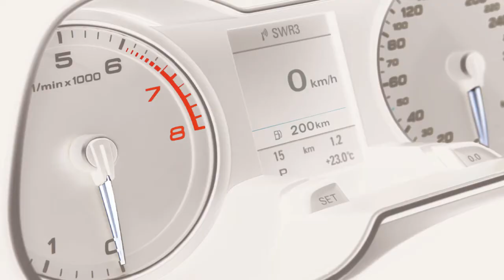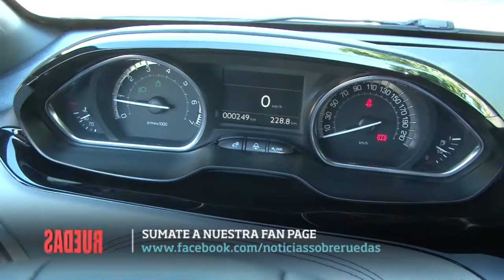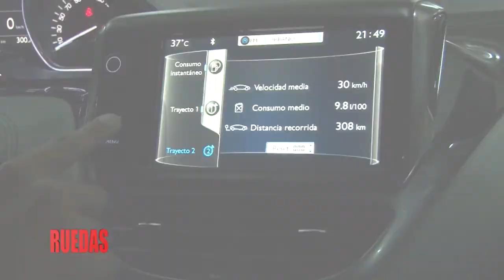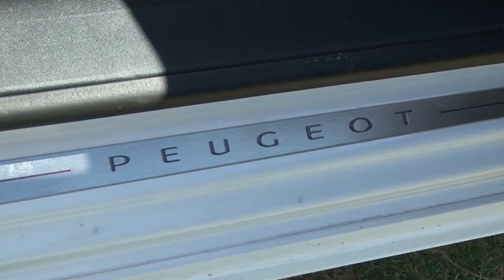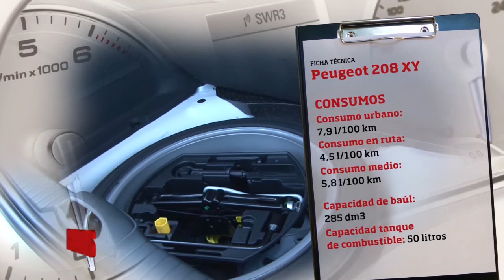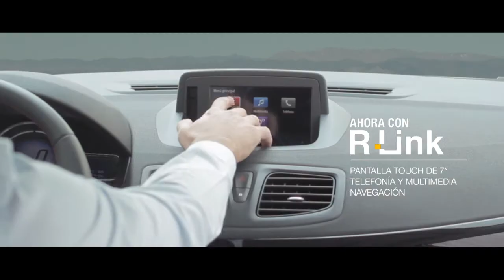Test Peugeot 208 XY